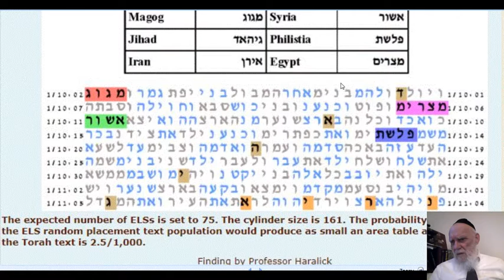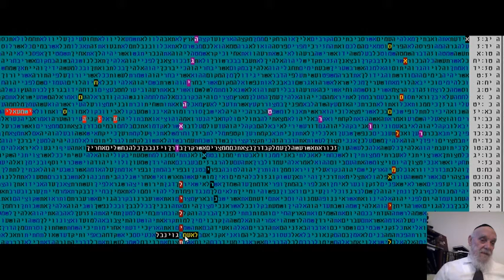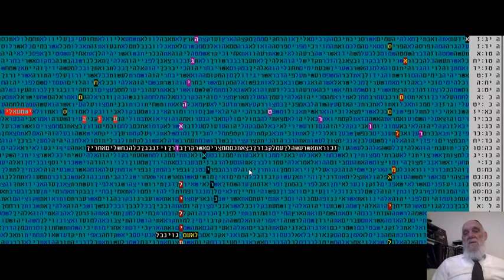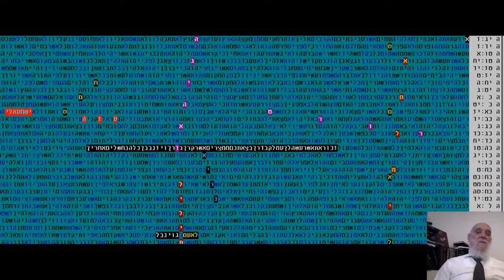THE JIHAD - AMALEK - ISLAM - ISHMAEL IN BIBLE CODE Glazerson